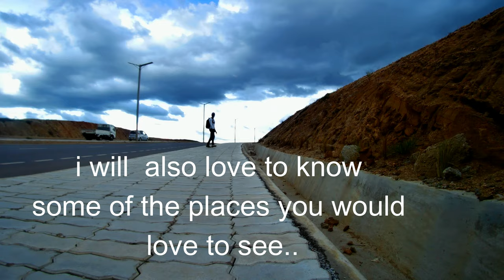EXPLORE MALAWI WITH JOSH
Join Joshua as we explore some of the beautiful places in Malawi